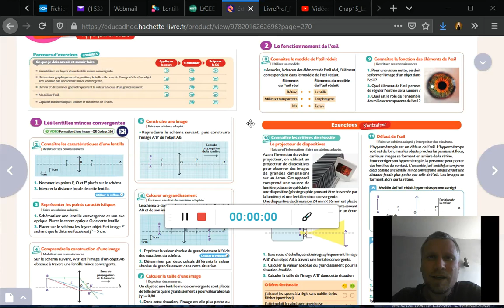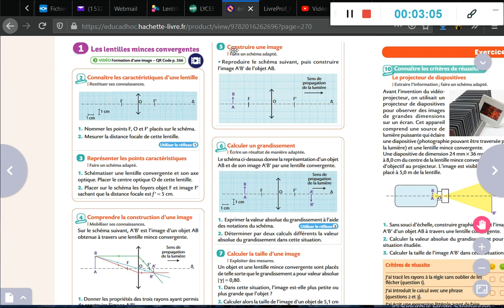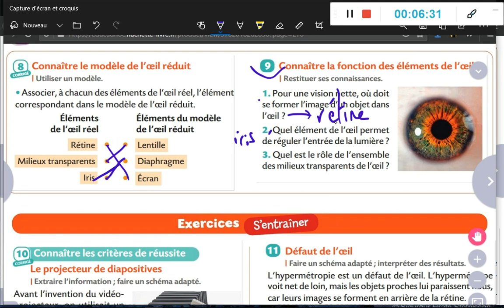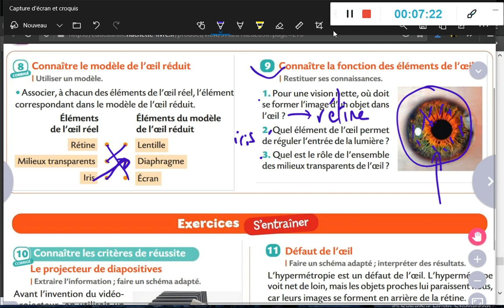Chap 15 : Correction Ex 2, 4, 6 et 9 p 271